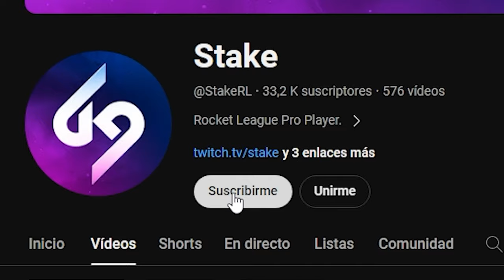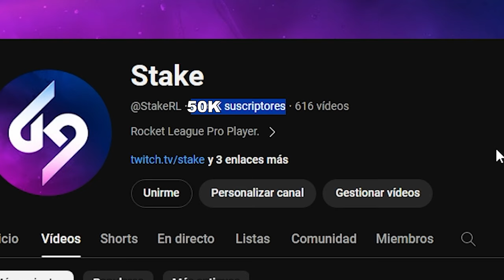CUANDO KAYDOP TE PIDE DUO🤯¡ESPAÑA Y FRANCIA JUNTOS! *DESTROZAMOS EL RANKING*